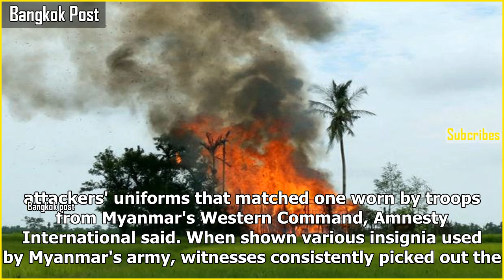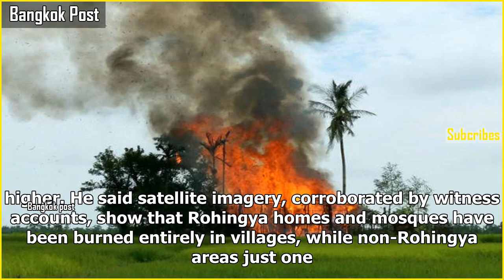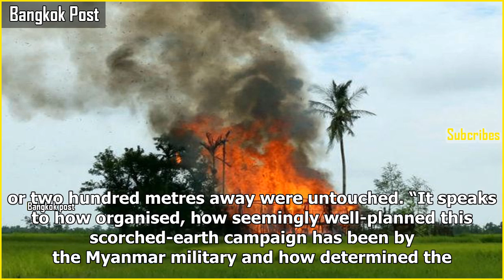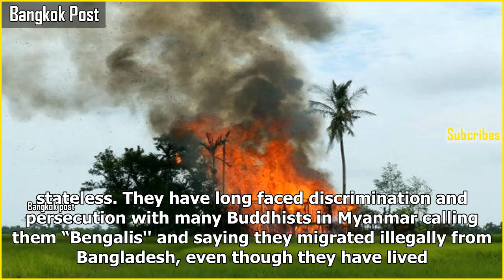Amnesty: myanmar army killed at least hundreds of rohingya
Amnesty: myanmar army killed at least hundreds of rohingyaA house is seen on fire in Gawduthar village, Maungdaw township, in the north of Rakhine state, Myanmar Sept 7, 2017. (Reuters photo) Myanmar security forces killed hundreds of men, women and children...